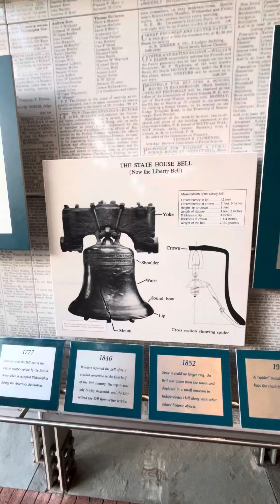CAMPANA DE LA LIBERTAD 🔔 PHILADELPHIA